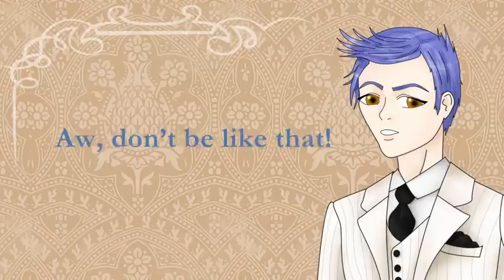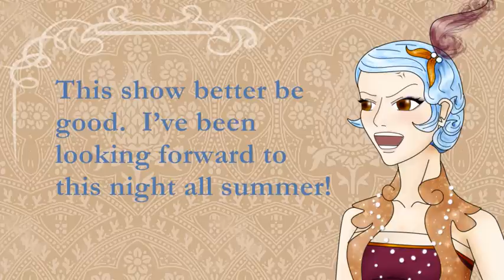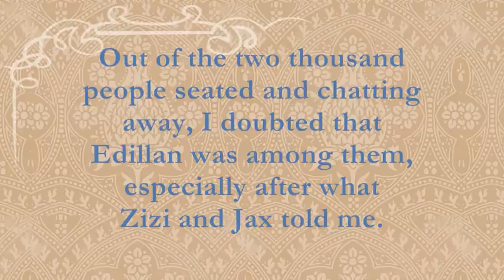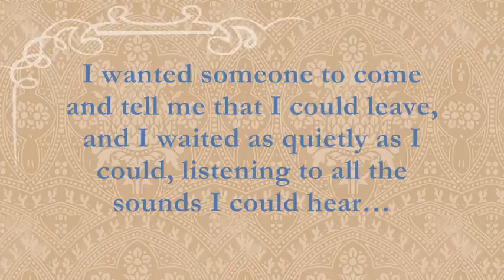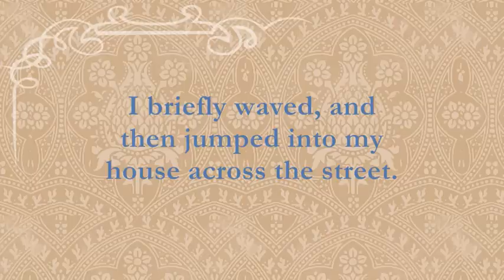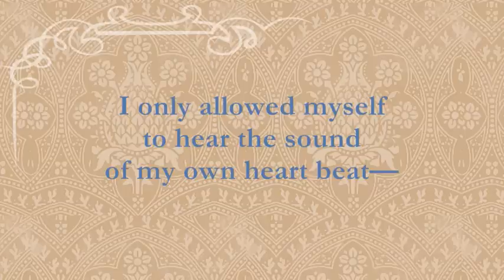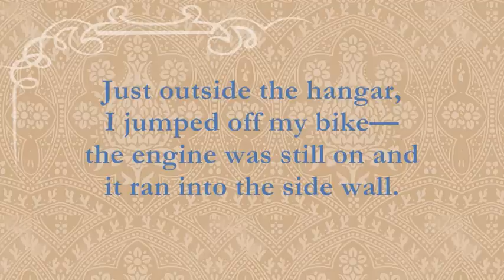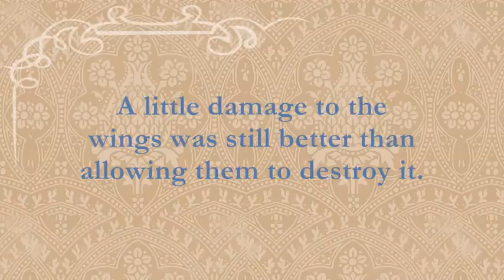Aviation Waltz - Chapter Five, Part 1/3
Previously on The Aviation Waltz:

Scilla and Edillan have finally taken to the skies in their plane, but thanks to a tip from Zizi, Romeïn spots them in the sky.  He discovers that the money missing from his father's bank account went to building the plane, and seeks justice.  Edillan escapes for his own safety, while Scilla is too busy with the debut of the Interlude to Night's End to stop Romeïn from doing anything crazy.

In this part, the ballet finally opens, and Edillan juggles his own safety and that of the plane.

I recommend listening to this with headphones or really awesome speakers.

Cast in order of appearance:

JCTrance19 as Jax Rotcod
Calenthedestroyer as Pierce Rotcod
AngelSakka / Ramune as Amorous Guy
StarlightCasi05 as Crabby Lady
Cettoto as Mr. Rotcod
trollitrade as Scilla Rotcod
pagemg as Edillan Kenstin
katrinonus as Selinay
KimiLynn as Brinna
decemberxrain as Marin Towse
happygolucky1001 as Vermisse O
decemberxrain as Mrs. Giba
ChronoMune as Mr. Helap
Squallleanhart as Cop 1
AngelSakka / Ramune as Cop 2
Lancun as Romeïn Rotcod
Tacklevines as Keng

-FINALE from Unlimited Saga
-Souvenir de Paganini by Chopin
-A Moment of Calm from Suikoden V
-Emotional Blackmail from Baten Kaitos II
-Invasion from Unlimited Saga
-Messenger of the Dark from Dirge of Cerberus

I own the characters, script, and artwork.

Part Two will be uploaded Saturday, August 7.

Part Three will be uploaded Saturday, August 14...

...and the bloopers will be uploaded probably within a week after that.

Don't forget to submit fanart for the credits montage at the end of Part Three!

Since the next part won't be up for a while, why don't you go back and watch it all from the beginning? XD